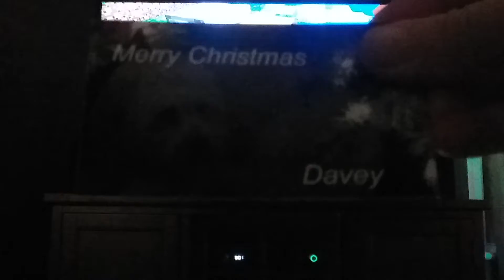Minecraft server (part 1)